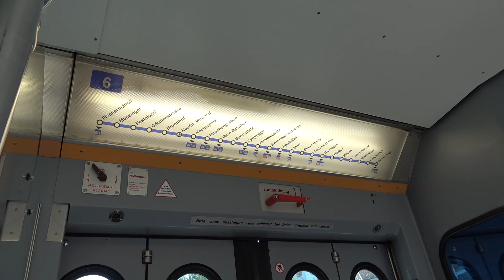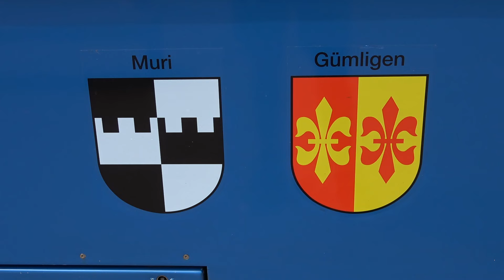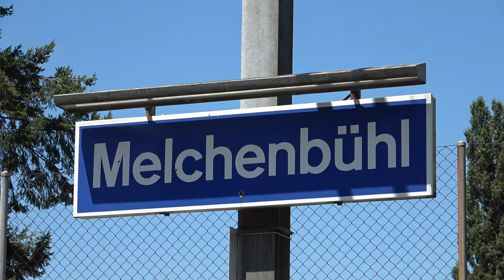Das legendäre Muri-Tram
Das blaue Bähnli ist wohl vielen ein Begriff. Die Be 4/10 des RBS (Regionalverkehr Bern-Solothurn) werden auf der Linie 6 von Bernmobil eingesetzt und verkehren je nach Tag und Uhrzeit im 10-Minuten-Takt zwischen Worb Dorf und dem Fischermätteli. Die Linie führt via Gümligen und Muri nach Bern Bahnhof und schliesslich weiter. Aufgrund Bauarbeiten in den Sommermonaten 2024 verkehrte das sogenannte Muri-Tram nur bis zur Zytglogge. Ich war mehr oder weniger einen Tag im Juli 2024 im Abschnitt Zytglogge-Worb Dorf unterwegs und konnte mehrere Aufnahmen bei schönem Sommerwetter aufnehmen. Einfangen konnte ich sie unter anderem auf der Kirchenfeldbrücke zwischen der Zytglogge und dem Helvetiaplatz, am Seidenberg, in Melchenbühl, Gümligen und in Worb Dorf. Einige Tage später war ich noch kurz in Gümligen Siloah für eine kleine Aufnahme.
Einige Aufnahmen enstanden auch noch mitte August, als ich mit einigen Freunden eine Rundfahrt mit dem RBS machte. Wenige Aufnahmen stammen noch im Februar 2023, welche ich am Hirschengraben, Muri und Langenloh gemacht habe.
Das Video ist so aufgebaut, dass es im Intro diverse Aufnahmen von unterschiedlichen Tagen zu sehen gibt und im übrigen Video die Aufnahmen, mehr oder weniger der Reihe nach, von einem Tag im Juli 2024. Natürlich wurden nicht ganz alle Aufnahmen ins Video geschnitten, da es einige ähnliche Szenen gab.

Diese schönen Trams werden leider diesen Herbst ausrangiert, die meisten gehen zum Abbruch.
Die Nummer 86 sollte als erstes zum Schrottplatz geführt werden. Da die Nummer 83 im Juni 2024 jedoch einen schweren Unfall beim Kocherpark hatte und sogleich verschrottet wurde, konnten mit Ersatzteilen vom 83er der 86er wieder in Betrieb genommen werden. Vom 86er habe ich daher einige Aufnahmen noch machen können. Den 83er sieht man ab 00:53 bis 00.57 ebenfalls im Video beim Halt in Muri bei Bern. Diese Aufnahmen stammen vom 18. Februar 2023.